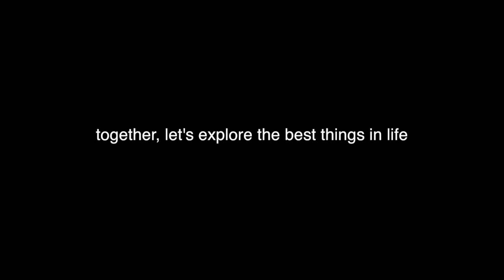Season 2 Channel Trailer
WELCOME TO LEXPLORATIONSPH! Have a nice day mga toto and inday.

Lester Nillos is a Mass Communication graduate from University of Saint La Salle, Bacolod City, Philippines. He is currently working in an advertising agency in Bacolod City and also a freelance actor and film maker. He is a culture and heritage advocate of his city. He loves watch volleyball and his favorite Youtubers are NigaHiga, Wil Dasovich and Caisey Neistat.

LEXPLORATIONSPH is about exploring the best things in life! You can watch a lot of random videos such as reaction videos, interviews, events, culture, brands, travel, list down videos and daily vlogs.